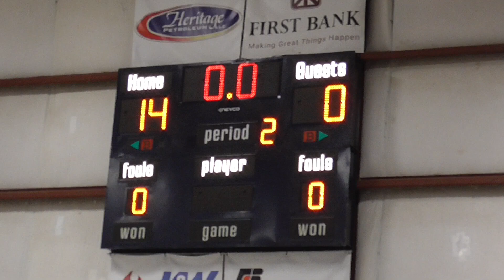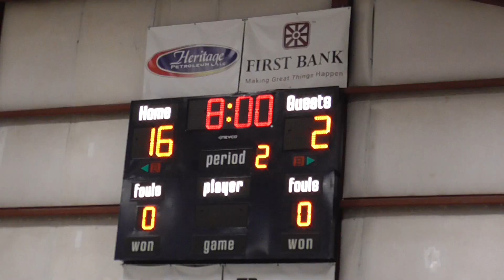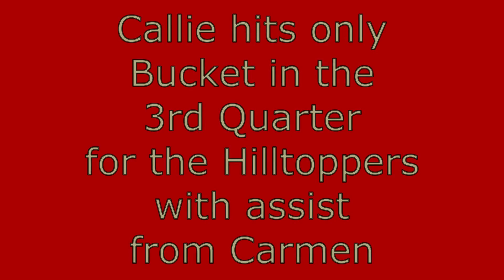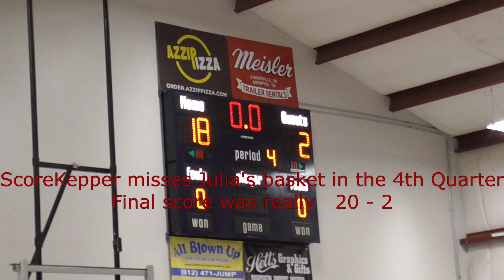Hilltoppers Game 4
West Side Youth Basketball
K / 1st Grade Girls
Evansville, Indiana